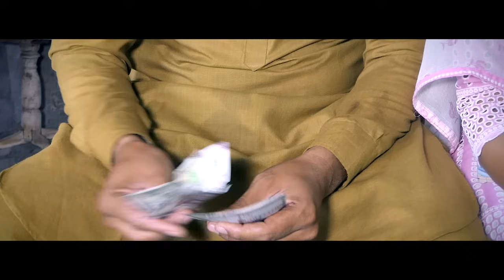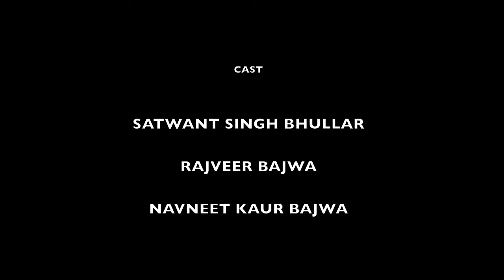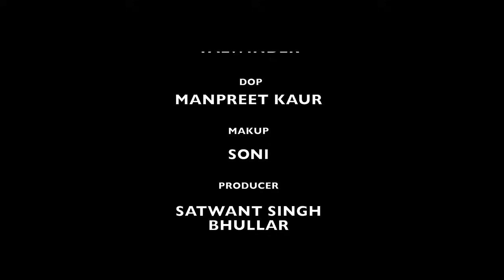ਯਾਰ ਦੀ ਭੈਣ ਨਾਲ ਅੱਖ ਮਟੱਕਾ । New Punjabi Short Movie 2022 । Toni Filmy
Film । ਯਾਰ ਦੀ ਭੈਣ ਨਾਲ ਆਸਕੀ
Director । Satwant Singh Bhullar
Editing । Satwant Singh Bhullar
Casting । Satwant Singh Bhullar , Manpreet Kaur Dhimaan , Navneet Kaur Bajwa , Manpreet Mannu , Rajveer Bajwa , Talwinder
Story By । Rajveer Bajwa
Labal । Toni Filmy

NOTICE :- This is a Copyright Protected work. re uploadind on any Social media platform Will be Resulted in legal action.

ਨੋਟ :- ਸਾਡੀ ਮਨਜੂਰੀ ਤੋ ਬਿਨਾਂ ਇਸ ਚੈਨਲ ਦੀ ਕੋਈ ਵੀ ਵੀਡੀਓ youtube ਜਾ Facebook ਤੇ ਅੱਪਲੋਡ ਨਾ ਕਰੋ । ਅਜਿਹਾ ਕਰਨ ਵਾਲੇ ਤੇ ਕਾਨੂੰਨੀ ਕਾਰਵਾਈ ਕੀਤੀ ਜਾਵੇਗੀ ।